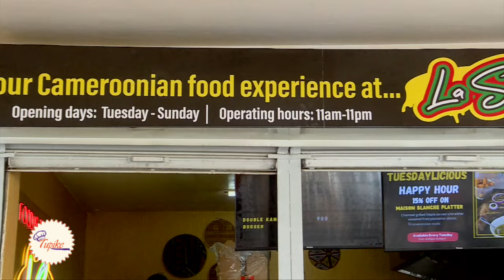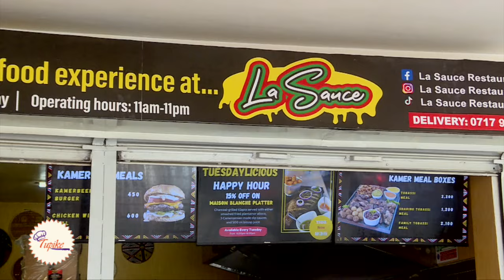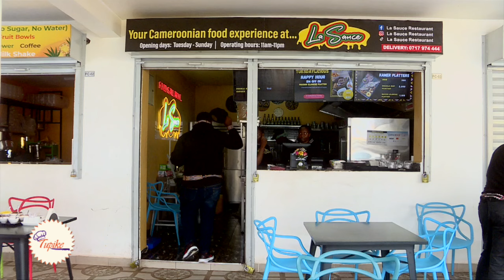Lets Dive Into Cameroonian Cuisine, How To Prepare Ndole